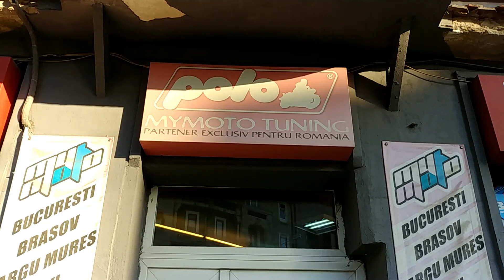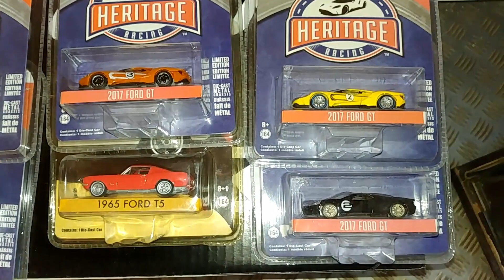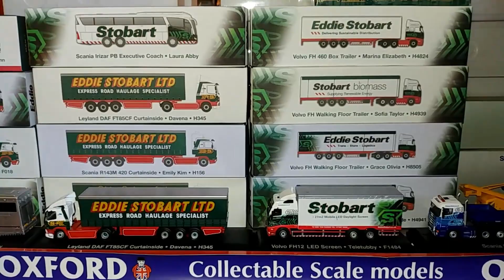[TRAILER] Diecast Shop inside Motorcycle Store Tour - Finds & Cracks | Episode 5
This is the trailer for the full episode which will be a 2 part video - because yes, that many cars! :D
Full episode:

Take care and keep collecting! I'll catch you on the next video!